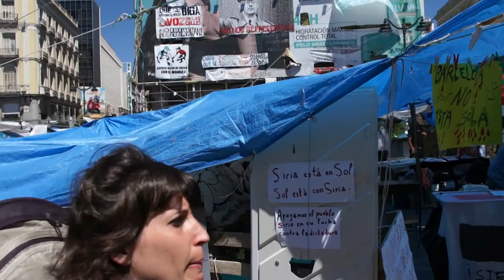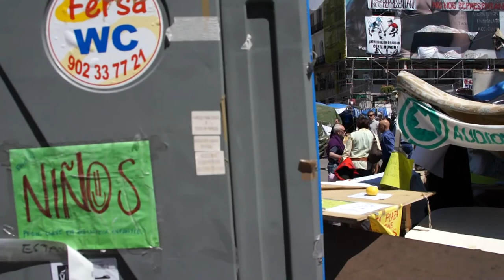Traveling Acampada Sol 01